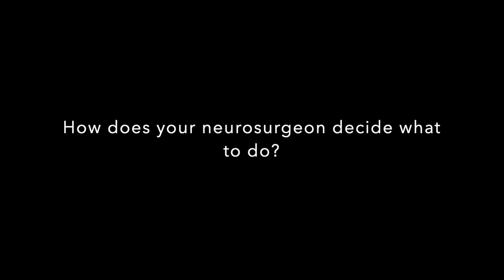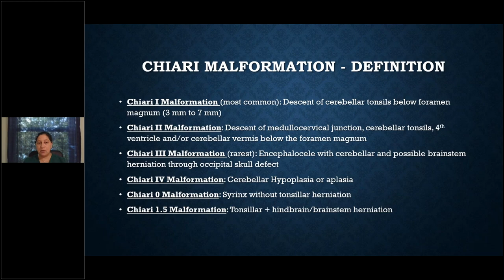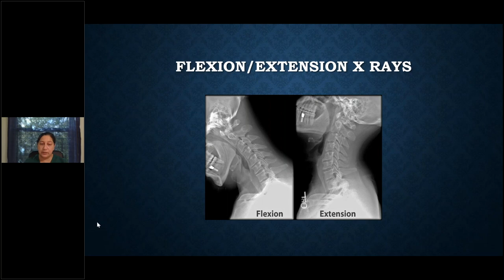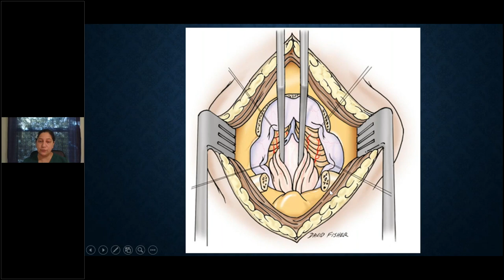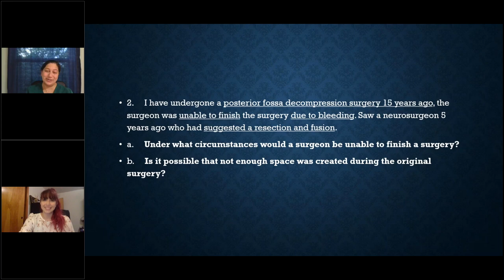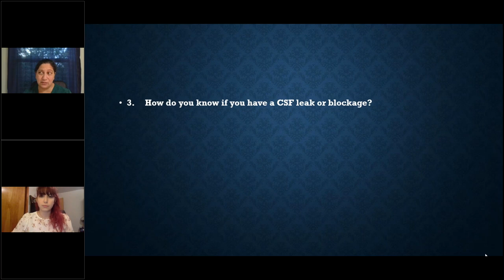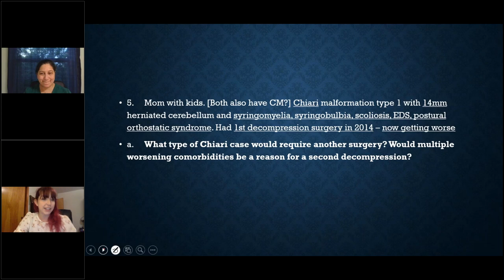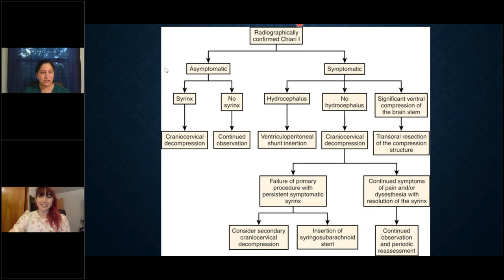Ask the Expert featuring Dr. Rabia Qaiser - How Does Your Neurosurgeon Decide What To Do?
Pediatric neurosurgeon, Dr. Rabia Qaiser, talks about how the surgeon makes the decision to perform certain procedures for each individual patient. Dr. Qaiser begins by defining each type of Chiari malformation. She then walks through what is involved in a common "work up" for Chiari malformation, additional factors like presence of a syrinx or not, and the differences between the suggested treatments of Chiari, etc.

Dr. Qaiser also answered questions regarding: the relationship between neurosurgeons and neurologists, complications that could occur during or from the surgery and how the surgeon pivots, and why multiple surgeries may be required.

This meeting was held completely virtually on June 23rd. (2022)